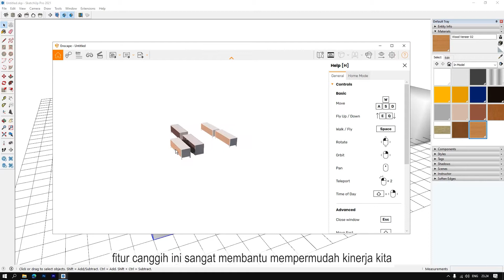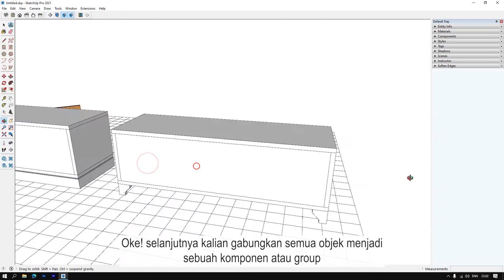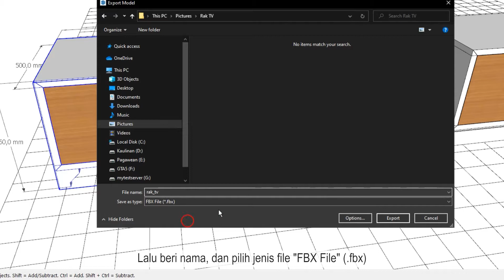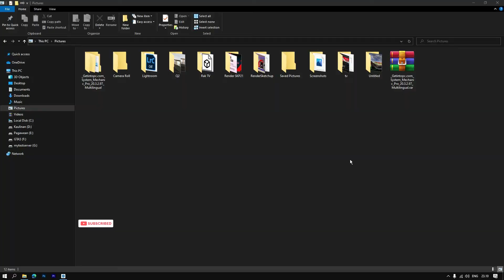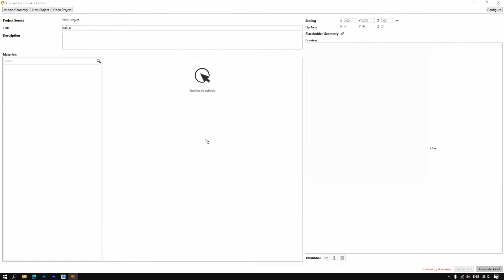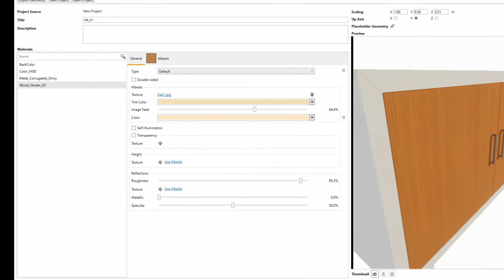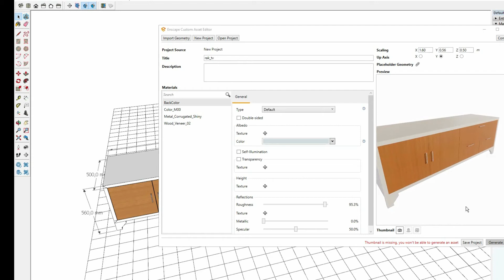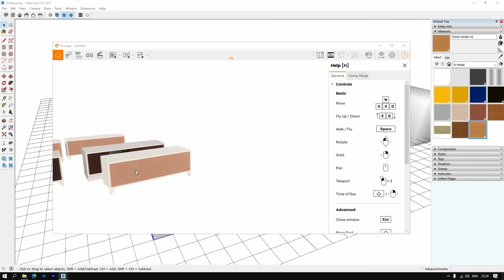Cara Membuat Kostum Asset Enscape di Sketchup Terbaru [STEP BY STEP]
Dalam video tutorial kali ini saya Membuat Kostum Asset Enscape Dengan Enscape 3.0 di Sketchup 2021. Sebagaimana kita ketahui bahwa fitur baru Enscape 3.0 salah satunya adalah kita bisa membuat kostum asset sendiri, fitur canggih ini sangat membantu mempermudah kinerja kita dalam merender komponen atau objek 3D, baik di Sketchup atau software 3D lainnya yang sudah suport Enscape.
Dalam video ini:
00:00 Pembukaan
01:03 Buat komponen
02:33 Ekspor komponen
04:24 Impor komponen
10:19 Penutup